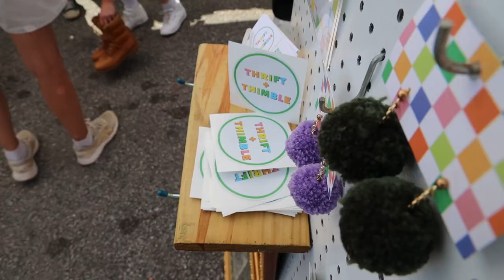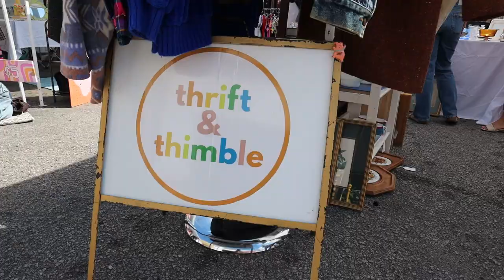MaryCrawford Lawrence - Thrift & Thimble Business Owner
Kaitlyn Gough, Interviewed MaryCrawford Lawrence, JOUR 447 Video, Interview Video